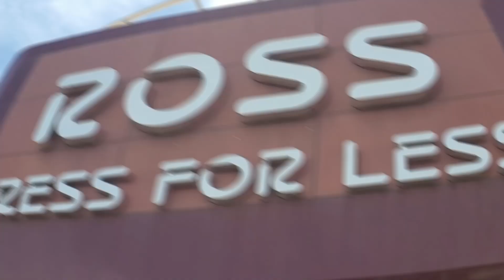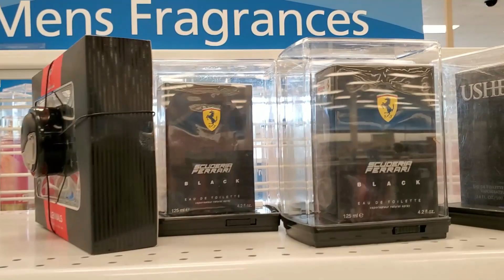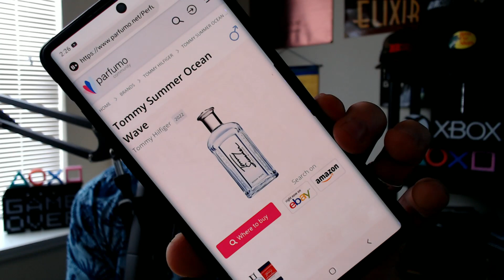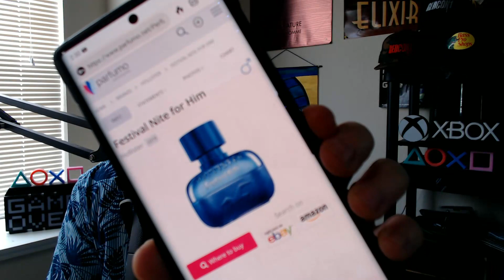Rack Store Hunt for Cheap Fragrances | Tommy Summer Ocean Wave & Hollister Festival Nite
***USE MY LinkTree BELOW***